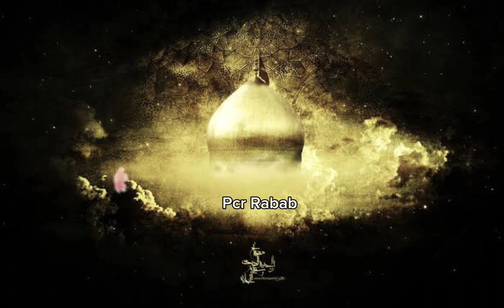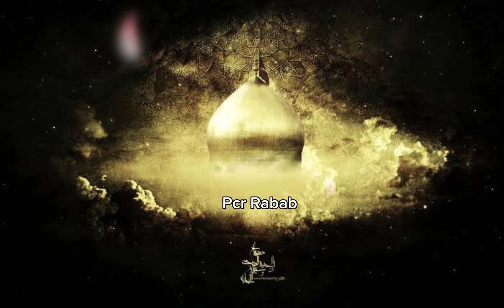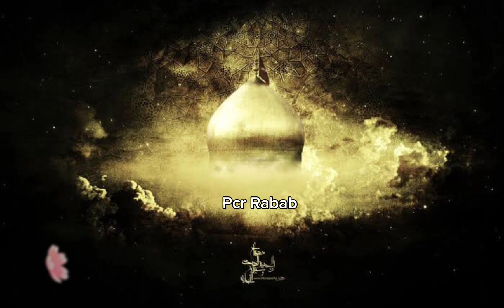Kausar Ali new sad Rabab jama 2023🥀🥀